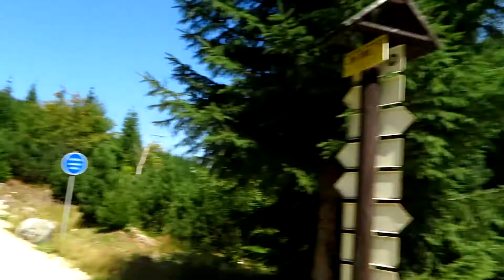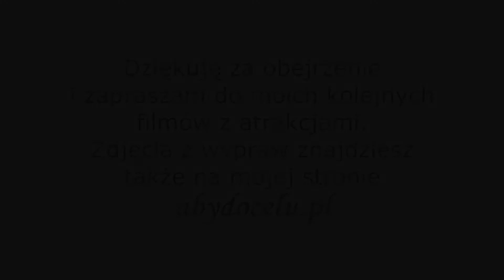[HD] Most graniczny nad Izerą na granicy polsko-czeskiej w Górach Izerskich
20 sierpień 2018 rok. Poza tym kilka słów o moście oraz figurka strzegąca tą ciekawą budowlę.